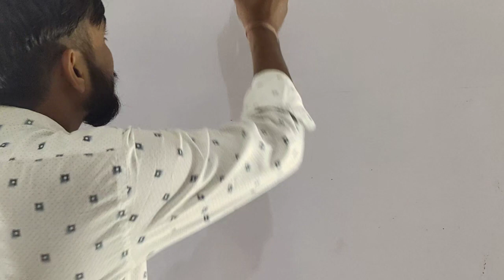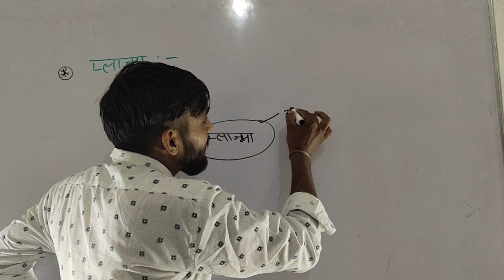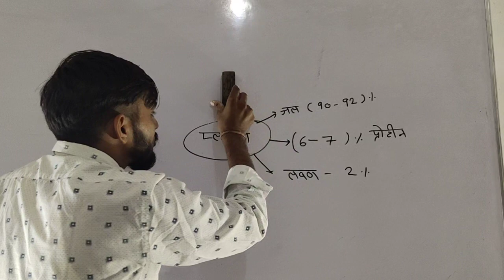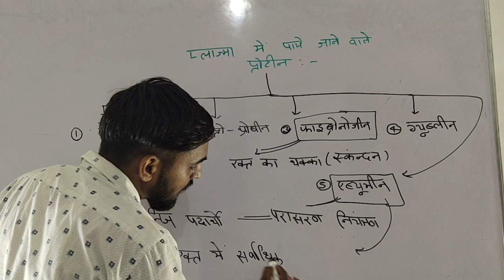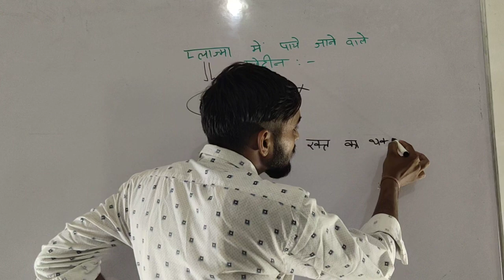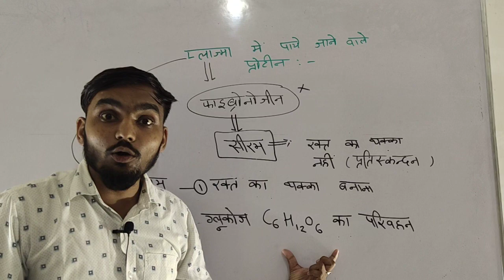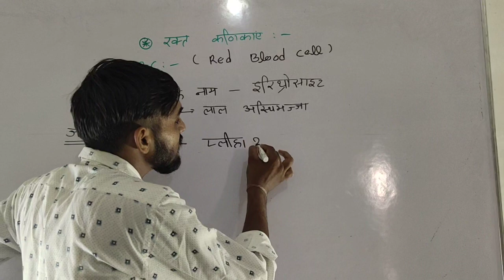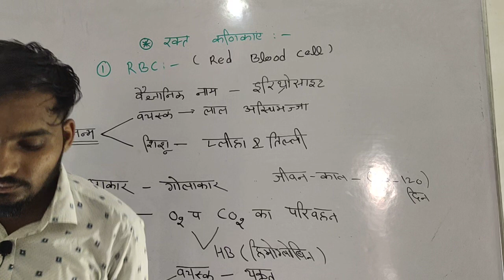रक्त भाग 3 l Blood part 3 l जीव विज्ञान #3 l सभी प्रतियोगी परीक्षा के लिए उपयोगी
हिंदी व्याकरण👇👇👇Link

प्राचीन भारतीय इतिहास👇👇👇Link

मध्यकालीन भारतीय इतिहास👇👇👇Link

राजस्थान का इतिहास👇👇👇Link

राजस्थान का भूगोल👇👇👇Link

राजस्थान की कला एवं संस्कृति👇👇👇Link

भारत का भूगोल👇👇👇Link

भारतीय अर्थव्यवस्था👇👇👇Link

भारतीय संविधान👇👇👇Link

👇👇👇👇Link
GK BY AJAY SIR